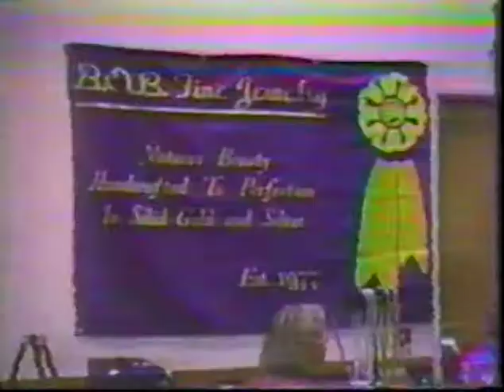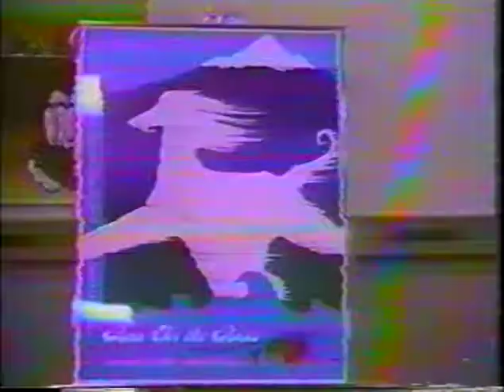1989 AHCA National Specialty (2/4)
Portland, OR